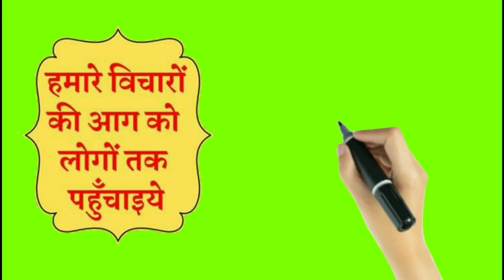05 प्रेरणादायक सदचिन्तन, पं श्रीराम शर्मा आचार्य